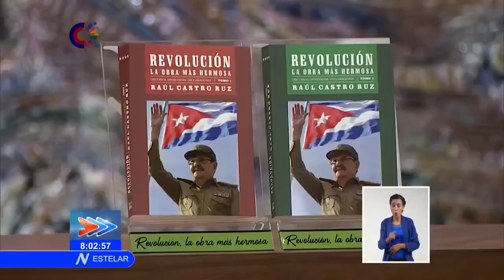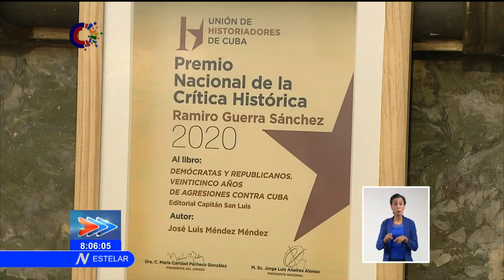Reconocen a Raúl Castro y Alberto Prieto con el premio Nacional de Historia en Cuba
El PremioNacionalDeHistoria fue otorgado hoy al General de Ejército RaúlCastroRuz, en ceremonia en el Aula Magna de la Universidad de La Habana, presidida por el Primer Secretario del CC del Partido y Presidente de la República de Cuba, Miguel Díaz- Canel Bermúdez. En el acto, que conmemoró los 153 años del inicio de las guerras independentistas, fueron entregados los premios de la crítica histórica y condecoraciones estatales a destacados historiadores del país. Asistieron otros dirigentes del Partido, Estado y Gobierno cubanos y personalidades, entre ellas Premios Nacionales de Historia.